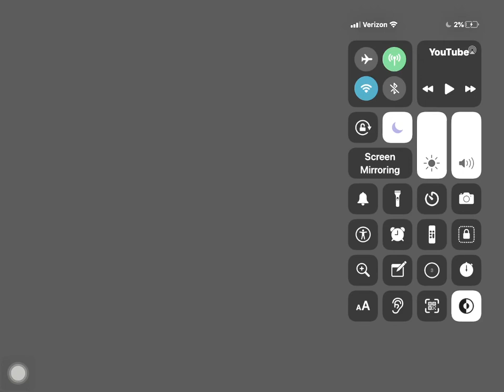Nickelodeon Logo (2010)